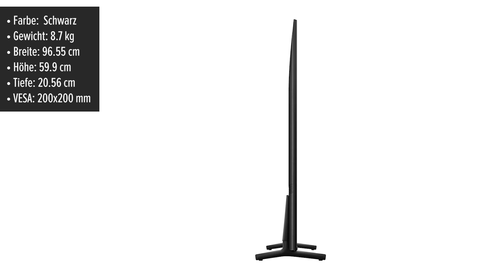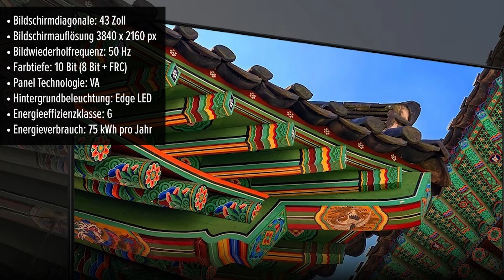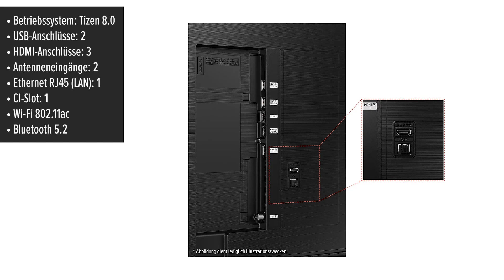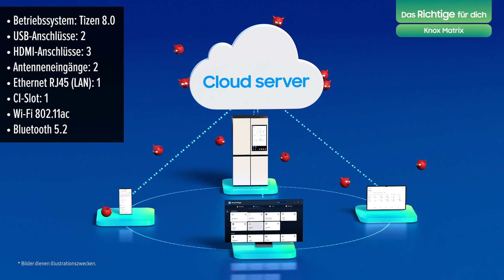Fernseher Samsung GU43DU8079UXZG | Test | Deutsch